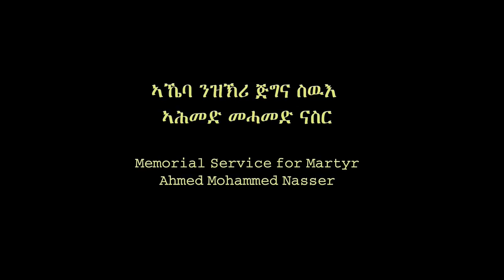Saleh Johar: Euology of Ahmed Nasser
Saleh Johar's eulogy of Ahmed Nasser in Oakland California, April 6, 2014